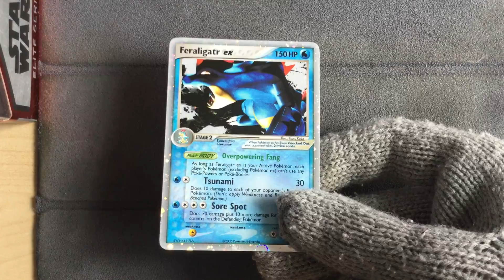Feraligatr ex 103/115 - Pokemon Unseen Forces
Pokemon Unseen Forces
Feraligatr ex 103/115